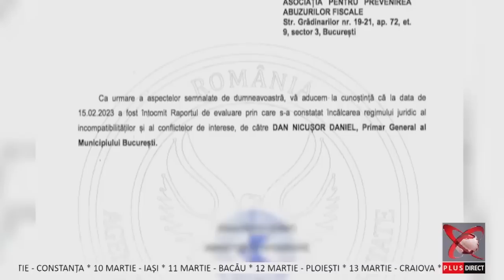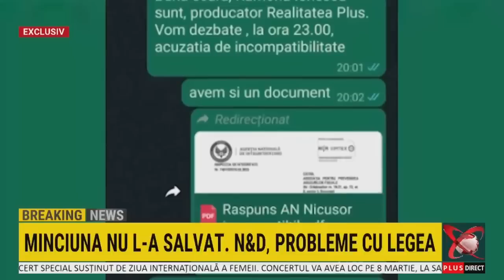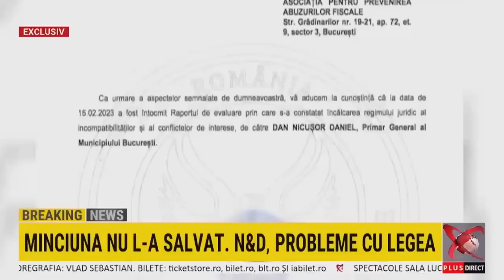Realitatea Plus 100% 22 02 2023